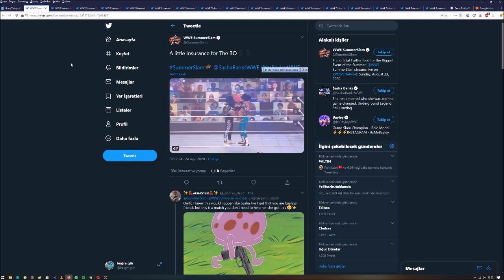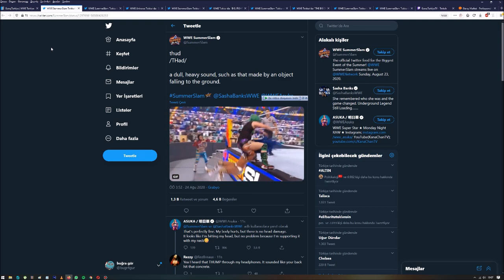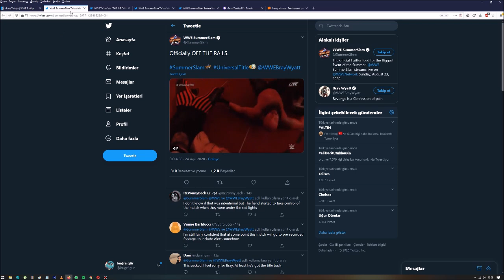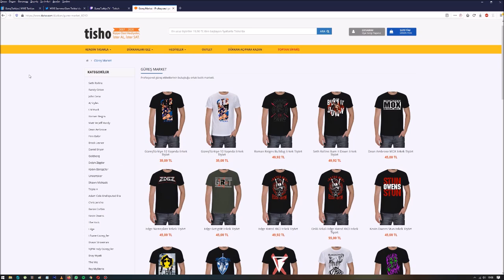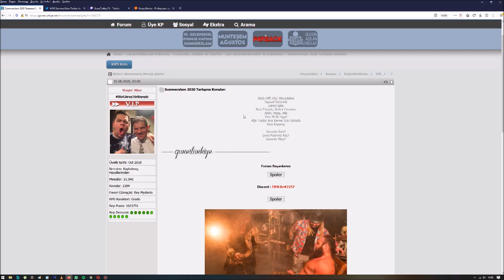Roman Reigns Geri DÖNDÜ!!! Rey MySterio Geldi! Orton Kaybetti!!! SummerSlam 2020 Sonuçları!